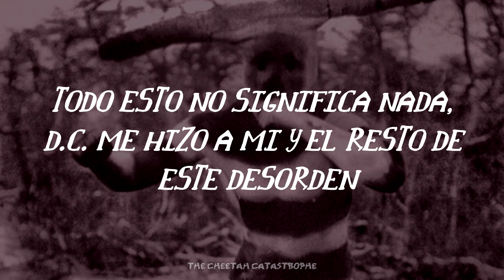𝙊𝙧𝙘𝙝𝙞𝙙 - 🍄✨𝘼𝙚𝙨𝙩𝙝𝙚𝙩𝙞𝙘 𝘿𝙞𝙖𝙡𝙚𝙘𝙩𝙞𝙘✨🍄(Sub.Español)